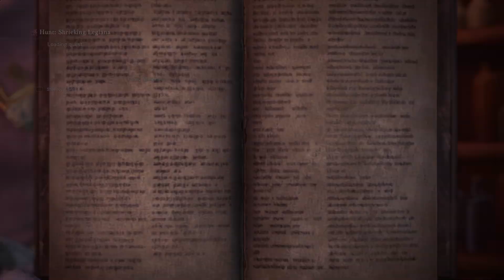MHW Iceborne Episode 13 Butterball before the thaw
It's an all you can eat thanksgiving feast with Shrieking Legiana as the main entree!